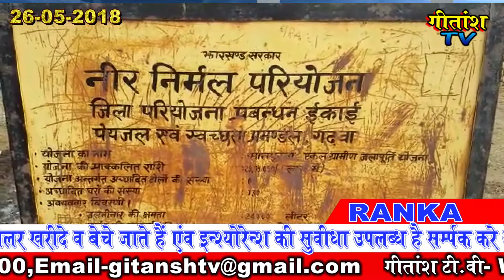सोनपुरवा गांव में नीर निर्मल योजना हुआ हाथी का दांत साबित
रंका प्रखंड के खपरो  पंचायत के सोनपुरवा गांव में नीर निर्मल योजना हुआ हाथी का दांत साबित इस चिलचिलाती धूप में लोग वाहा  पानी के लिए  तड़प रहे हैं इन सब से निजात के लिए सरकार की ओर से नीर निर्मल योजना गांव-गांव में चालू किया गया था यह योजना 29 लाख ₹12 हजार की लागत से योजना लाया गया था ताकि इस योजना से जो गांव गांव में पानी की समस्या बनी हुई है उसे लागु कर गांव के ग्रामीणों में पानी से निजात दीला सके पर ठेकेदार के द्वारा  सिर्फ अपना जेब भरने का काम किया है ग्रामीणों ने बताया कि पानी टंकी के बनने से सोन पुरवा गांव के ग्रामीण बेहद खुश थे 130 व्यक्ति  के  कनेक्शन के नाम पर ₹400 रूपेया लिया गया पर आज 2 साल होने जा रहा है ना हम लोगों को कनेक्शन मिला  न पानी इस प्रकार ठेकेदार सरकार का भी पैसा से अपना जेब भरा एवं ग्रामीणों का भी कनेक्शन के नाम पर पैसा की ठगी कि इस से सोनपुरवा गांव के लोग परेशान हैं